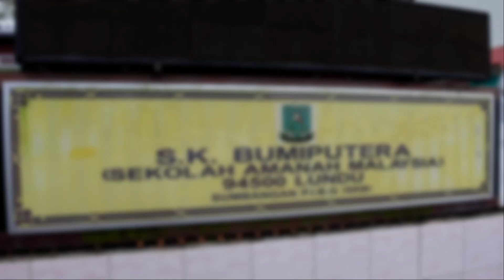GOTONG ROYONG MADANI 2023 SK BUMIPUTERA